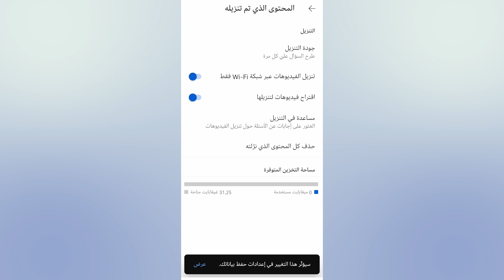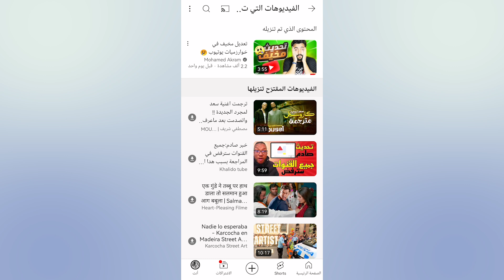تحميل فيديو من اليوتيوب إلى الهاتف 2025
اليكم طريقة تحميل فيديوهات اليوتيوب بدون برامج للايفون والاندرويد 2024

لمتابعتي على مواقع التواصل الإجتماعي!